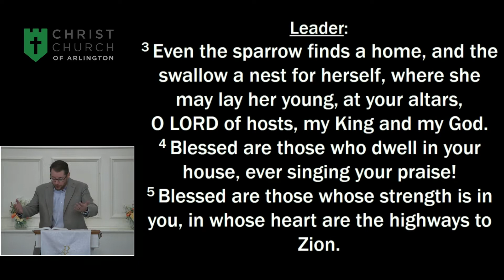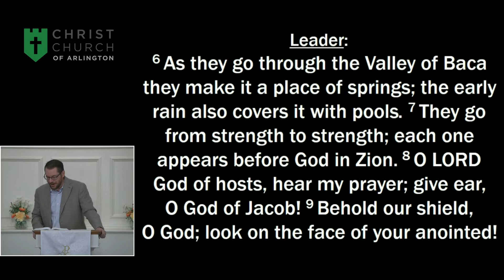Christ Church of Arlington SERMON 05 16 21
Christ Church of Arlington
Sermon Title: Praying through Life: Distraction
To access our Order of Worship or find out more information about our church,